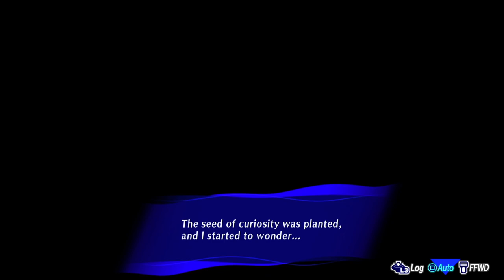Persona 3 Reload: Episode Aigis Longplay (PS5) - Part 06 | No Commentary Gameplay Walkthrough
Recorded on 2024/09/17 - More fights, getting to level 60, finishing up Antenora block.